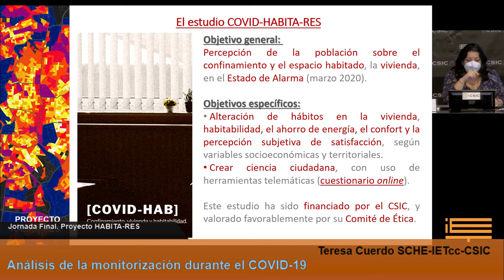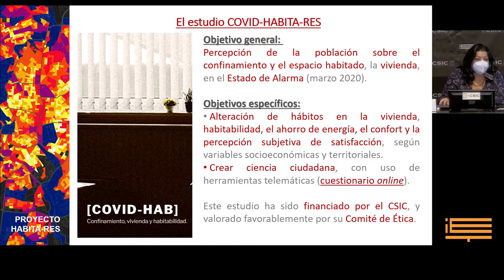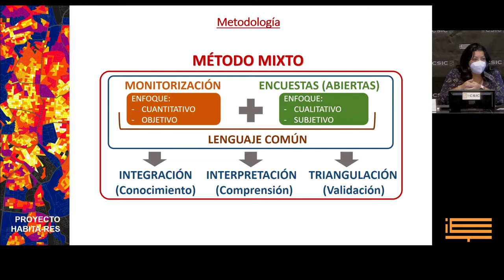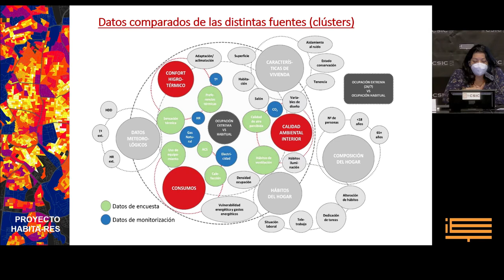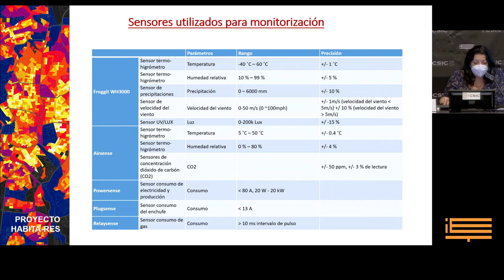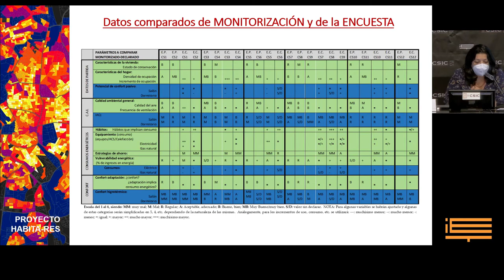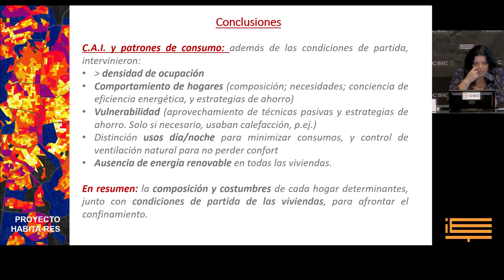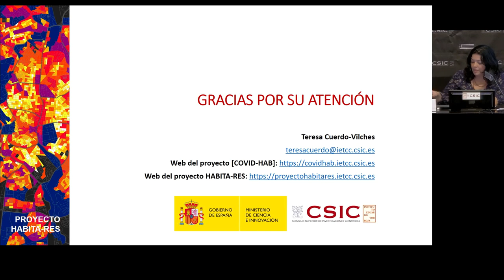Proyecto Habita-Res. Análisis de la monitorización durante el COVID-19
Análisis de la monitorización durante el COVID-19.
Teresa Cuerdo SCHE-IETcc-CSIC